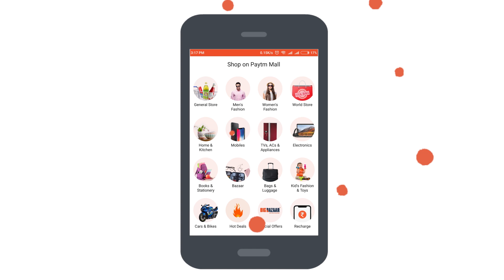MensXP: Gadgets That Will Make Your Life Easier Ft. Paytm Mall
Here are 5 exciting gadgets from the Paytm Mall to make your life much easier. Do life right by getting these cool gadgets. Order online now on the Paytm Mall!